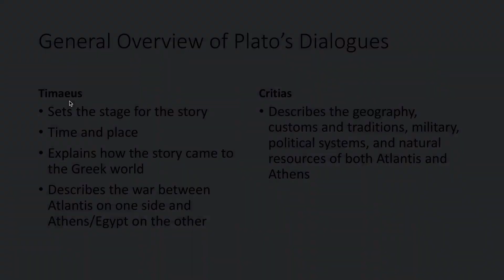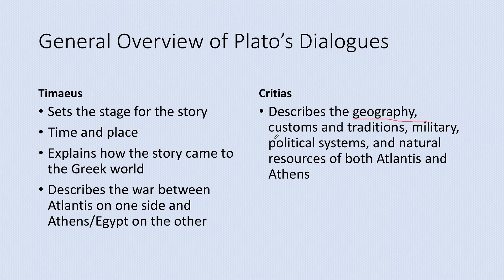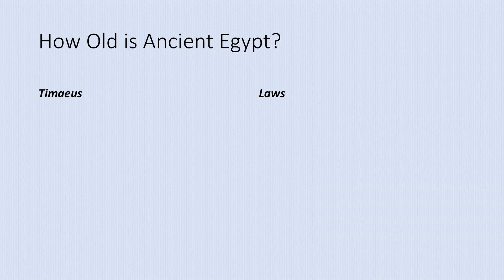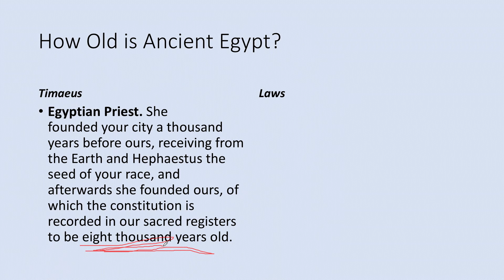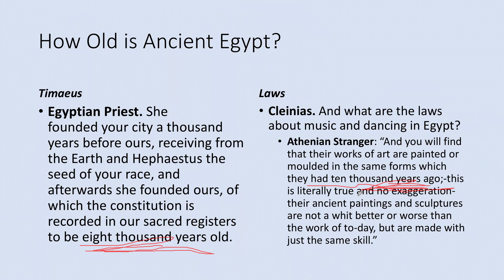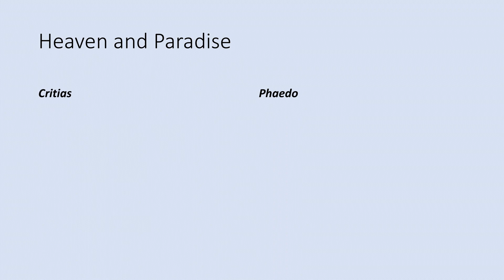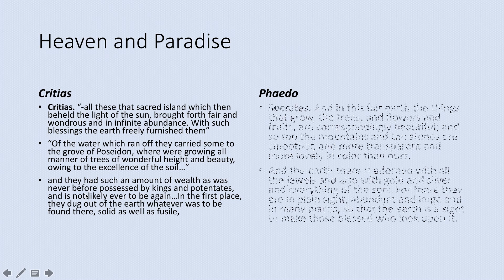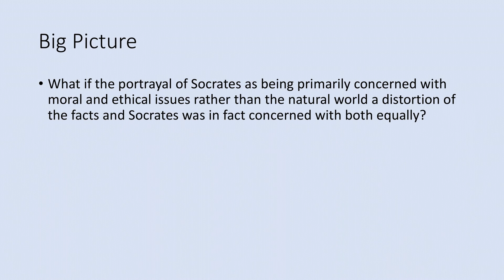Atlantis Misconception #3 - Timaeus and Critias are the Only Dialogues of Plato Relevant to Atlantis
It is commonly said that there are only two dialogues written by Plato that are relevant to the Atlantis myth, Timaeus and Critias. It is true that these are the only dialogues in which Atlantis is explicitly mentioned by name, but the broader themes that are discussed in Timaeus and Critias, which include the following:

1) Deep History: the notion that historical civilizations, including Egypt and Ancient Greece are far older than was traditionally believed.
2) Catastrophism: the belief that great floods and other disasters had wiped out ancient civilizations, leaving only a few survivors who were uncultured, forcing humanity to start over from a primitive base
3) Paradise/Heaven: the belief that there is a part of the world that is blessed with incomparable natural beauty and abundance that was destroyed

are present in at least two other dialogues, namely Laws and Phaedo. And it is evident upon reading passages in Laws and Phaedo that the overall ideas presented in the Timaeus and Critias, far from being particular to the Atlantis story, formed an essential view of Plato's worldview and outlook. That is, Plato genuinely believed that Egypt was 10,000 years old. He genuinely believed that catastrophes had occurred that had set back Greek and world civilization. He genuinely believed in the existence of earthly Paradises.

Atlantis isn't incidental to Plato's philosophical doctrine, but is essential to it. One cannot selectively embrace Plato's philosophy while rejecting the centrality of Atlantis within that philosophy while maintaining any sense of intellectual honesty.